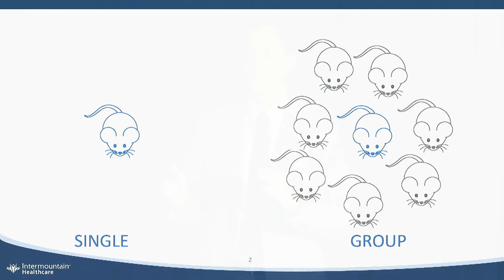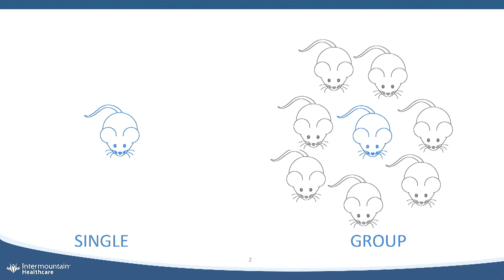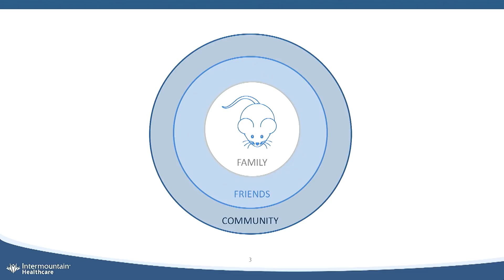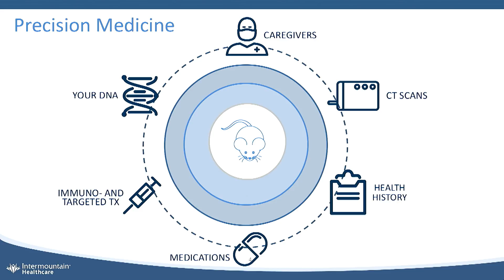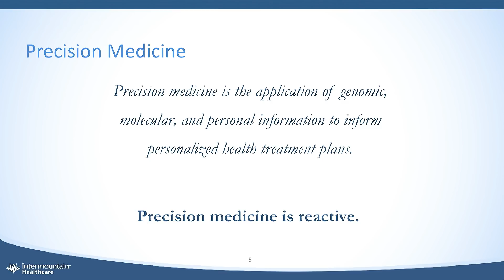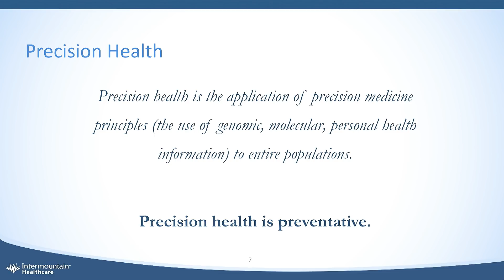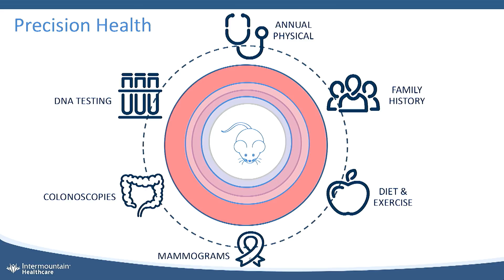Unraveling Your Genetics Through Precision Medicine | Lincoln Nadauld | TEDxRiverton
- 1 in 3 will be diagnosed with cancer in our lifetime. The opportunity to add molecular and DNA screenings to our traditional routine cancer screenings is the future of medicine. Dr. Nadauld hopes precision medicine and precision health is the answer to how cancer is treated for all patients.  Dr. Lincoln Nadauld, MD, PhD, is the Executive Director of Precision Medicine and Precision Genomics at Intermountain Healthcare. His team is extending the lives and improving quality of life for late-stage cancer patients locally, nationally and internationally. Dr. Nadauld helped to develop technologies at Stanford University that identify DNA changes in cancer to predict whether or not a targeted cancer drug might be effective for a specific patient. Originally, from Utah, Dr. Nadauld attended Brigham Young University for his undergraduate degree and went on to complete medical and doctoral degrees followed by an internship and residency at the University of Utah. He completed a clinical fellowship in medical oncology and PhD at Stanford University where he continues to be involved in research collaborations. He was awarded the prestigious Young Investigator Award by the American Society of Clinical Oncology and the Career Development Award of the National Cancer Institute. His research has been featured in many publications, including the Journal of Oncology Practice, a publication of the American Society of Clinical Oncologists. This talk was given at a TEDx event using the TED conference format but independently organized by a local community.